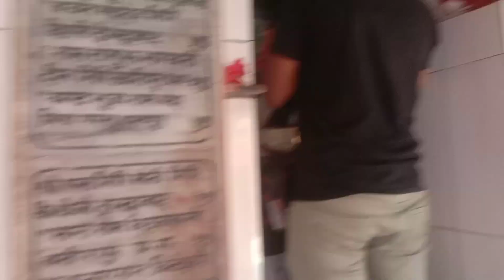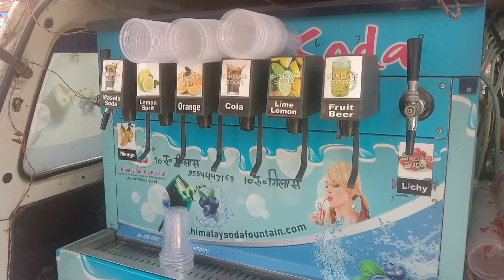Ma Barahi Devi Dham Mein Chamatkar Ho Gaya || जय मां बाराही देवी।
Man Barahi Devi Dham Mein Chamatkar Ho Gaya || जय मां बाराही देवी।

"जय मां बाराही देवी! देखें बाराही देवी धाम में हुए चमत्कार का वीडियो। इस अद्भुत घटना को देखकर आपका आस्था में और भी बढ़ावा होगा। यह वीडियो देखने के बाद आपकी श्रद्धा करेगी की कोई भी माता की शक्ति से कुछ भी संभव है। जल्दी से देखें और इस अनुभव को अपने दोस्तों के साथ साझा करें।"
Title: "Divine Miracle Unfolds at Barahi Devi Dham! Must Watch!"

Description:
"Prepare to be mesmerized as witness to the extraordinary event that occurred at Barahi Devi Dham, where the divine intervened in a truly miraculous manner! Words fail to capture the awe-inspiring moment that unfolded, leaving devotees in utter disbelief and profound reverence. This unprecedented phenomenon defies explanation and will leave you speechless. Join us in experiencing the inexplicable wonder firsthand - watch now and be a part of this divine revelation!"
"Jai Mata Di! Aapne dekha hai kya? Barahi Devi Dham mein ek adbhut chamatkar! Aao dekhein aur apne mann ko shanti mile! Is video mein, aap dekhenge kuch aisa jo aapko hairan kar dega aur aap bhi kahenge - 'Maa ki Jai!' Dekhiye aur apne doston ke saath share karein taaki sabko pata chale ki kaise Maa ka aashirwad har mushkil ko aasan kar deta hai! BarahiDevi JaiMataDi Chamatkar"